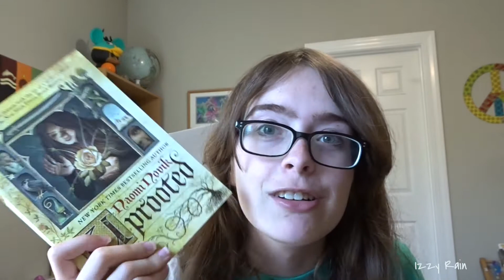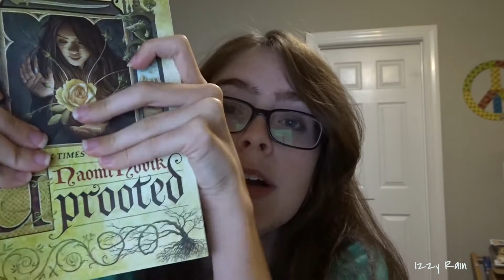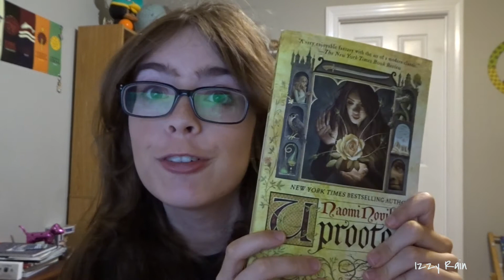UPROOTED READING VLOG | April 22 26, 2021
QUESTIONS?